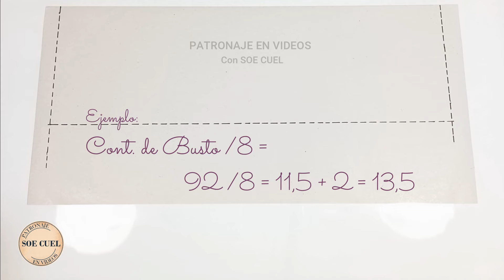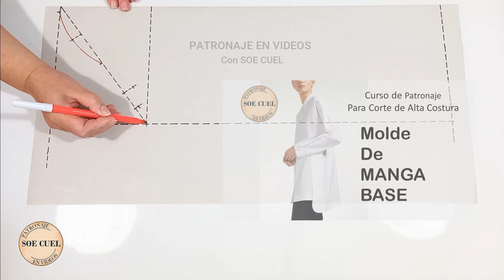MANGA para Prendas Sin Pinzas || Paso a Paso de su Trazo.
En este Video te enseño el Patrón de Manga
para Prendas Sin Pinzas.